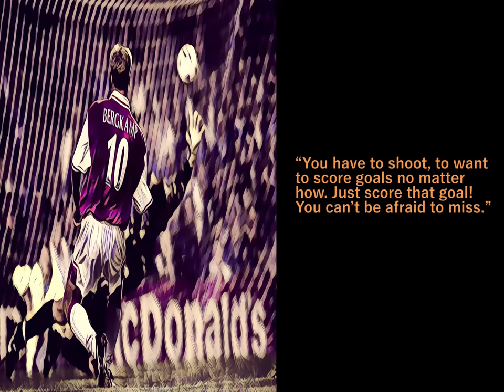Dennis Bergkamp Video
10 of the best quotes by Arsenal legend Denis Bergkamp